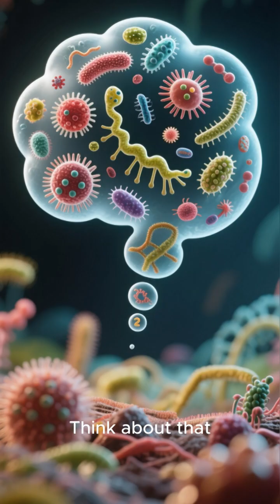Lake Vostok: The 15-Million-Year Sealed World Beneath Antarctica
Explore Lake Vostok, a massive hidden lake buried under two miles of Antarctic ice. Learn why scientists believe it may hold alien-like life forms untouched for millions of years.